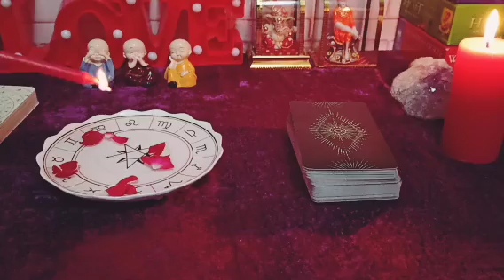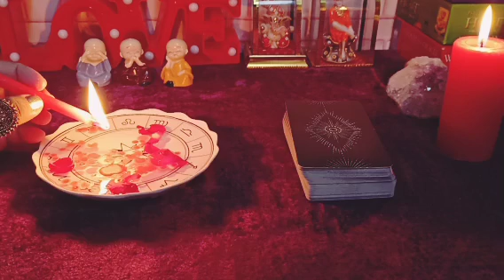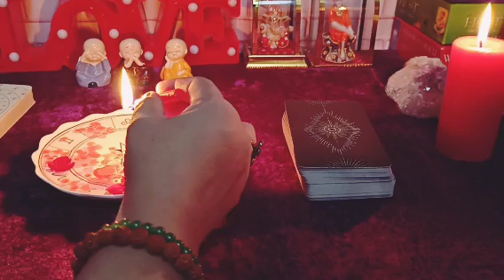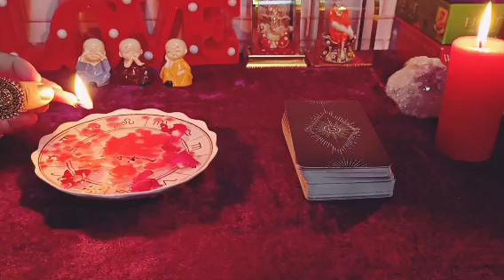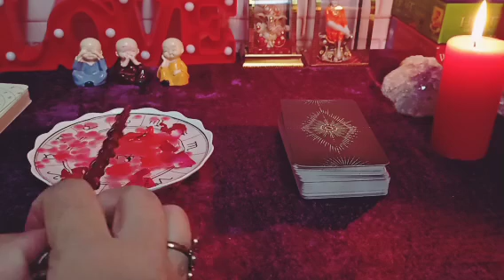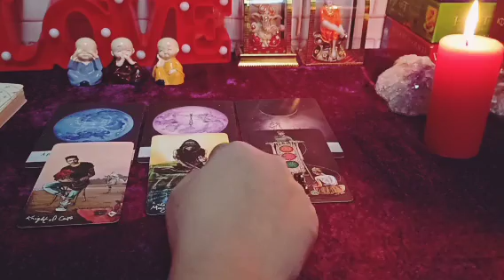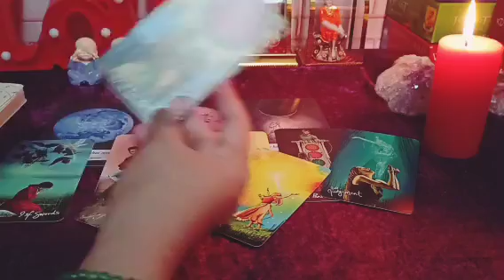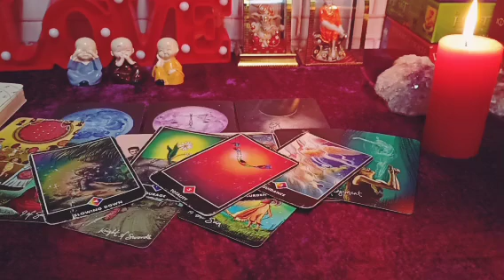🌕Full Moon Me Ye *CHANGES* Honge Dekhlo 💖Current Feelings Candle🪔Wax +Tarot Reading Hindi 🔥Timeless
your responsibility !!